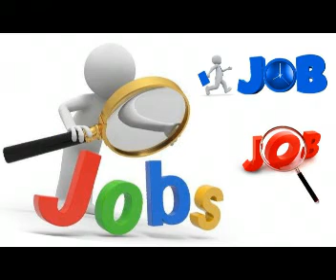Money making youtube channel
තාමත් මගේ you tube channel එක subscribe කරල නැත්තම් subscribe කරල එකතු වෙන්න.ඒ වගේම මාව subscribe කරපු හැම දෙනාටත් ගොඩක් ස්තූතිවන්ත වෙනවා.ව්‍යාපාරයක් කරන්න ඉන්න වගේම ව්‍යාපාරයක් කරගෙන යන අයටත් අවශ්‍ය තොරතුරු අපි හැමදාමත් ඔයාලට අරන් එනවා. ඒ් වගේම අද video ඒක හොදයිනම් Like කරන්න comment කරන්න.යාලුවන්ටත් බලන්න Share කරන්න.